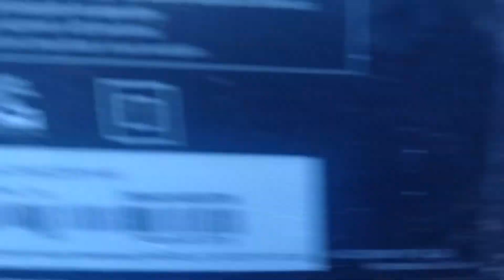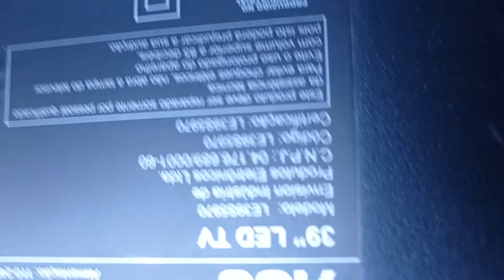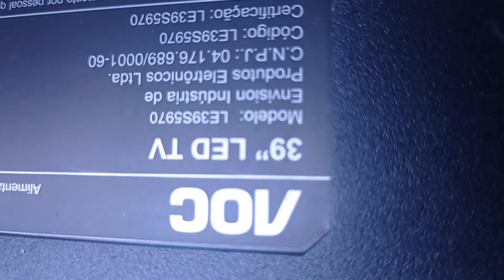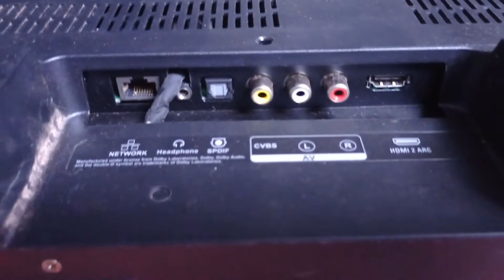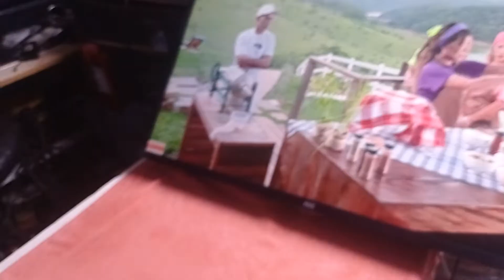ADAPTAÇÃO TV PHILCO PH39N91DSG EM UMA AOC LE39S5970 FiCOU TOP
fizemos uma adaptação perfeita de uma Philco em uma AOC confiram